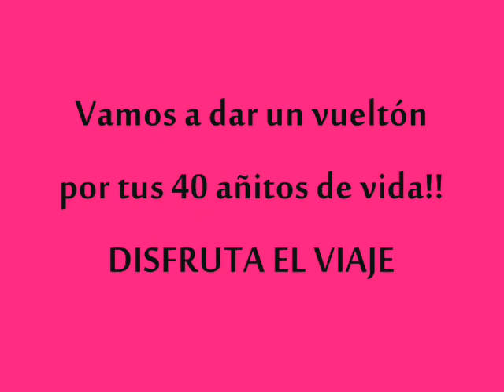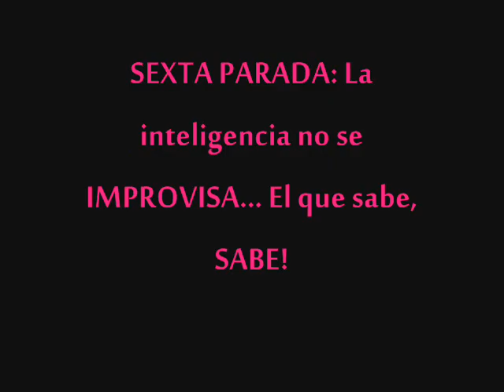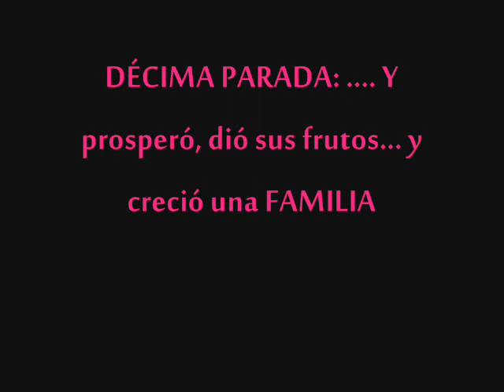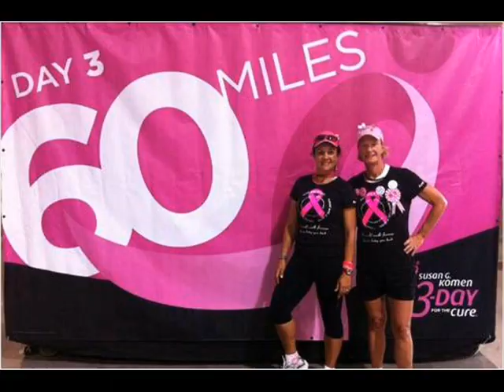HappyBDAY 40 Ana .wmv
Regalo de para Ana Casta~no de su familia en Colombia y EEUU en sus 40 a~nos